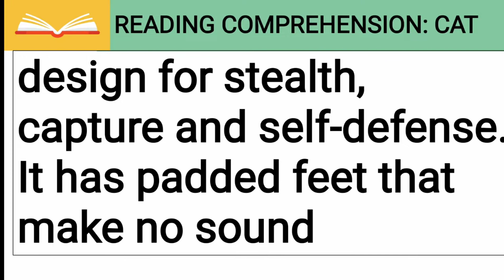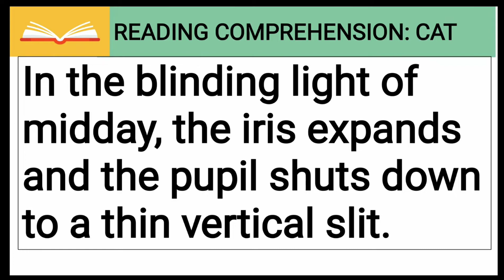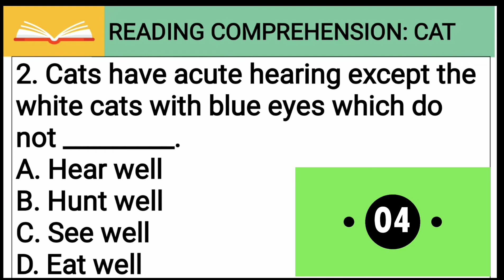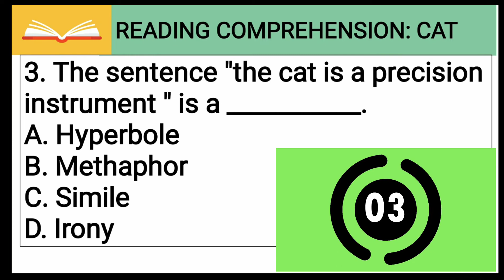EPT REVIEWER 2022|Part 1 READING COMPREHENSION|100% ACTUAL DEPED RANKING EPT 2022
COMPUTER-BASED ENGLISH PROFICIENCY TEST REVIEWER 2021 READING COMPREHENSION ACTUAL PO NA LUMABAS SA EPT2021. GOD BLESS EVERYONE

The Department of Education (DepEd) has released hiring guidelines for teaching positions. The guidelines define the application requirements and selection process to ensure our schools are well equipped with the most qualified individuals to deliver quality education to our learners.

English Proficiency Test is one of the requirements in appyling for Teacher I position in DepEd. In order for an applicant to be one of the Registered Qualified Applicant (RQA) he/she must obtain a high score in English Proficiency Test.

English communication skills will be measured through the English Proficiency Test (EPT) which shall be administered to applicants by the Bureau of Education Assessment (BEA). The respective Division Testing Coordinators shall coordinate with BEA regarding the conduct and schedule of the exam in their division,

If you're applicant or planning to be part of the DEPED and aiming for the Position of TEACHER I this vedio reviewer will help you gain a better score in ENGLISH PROFICIENCY TEST.